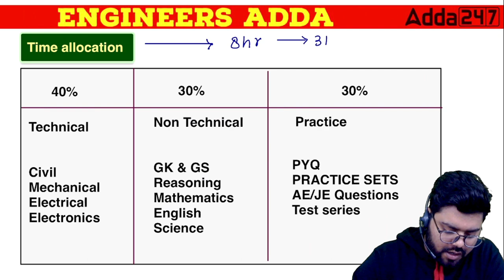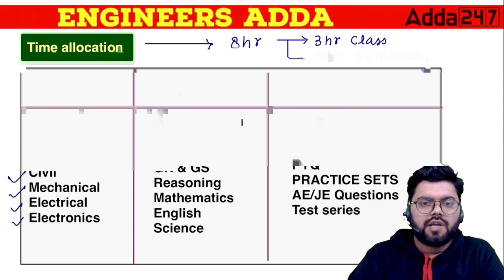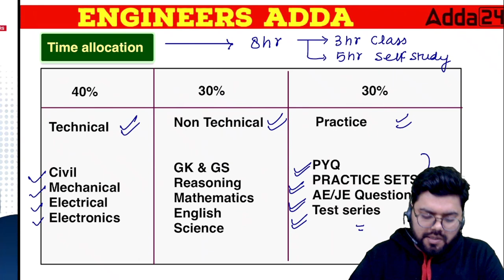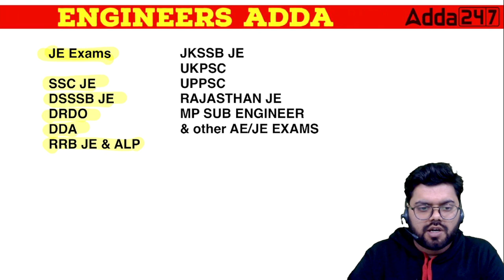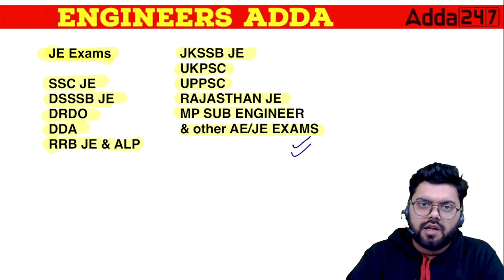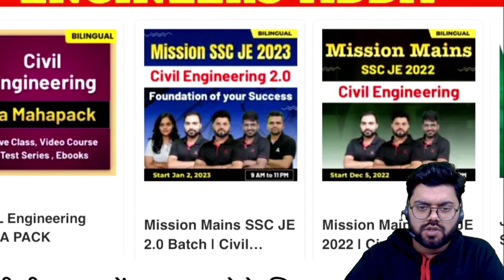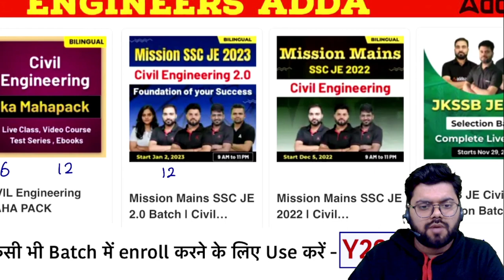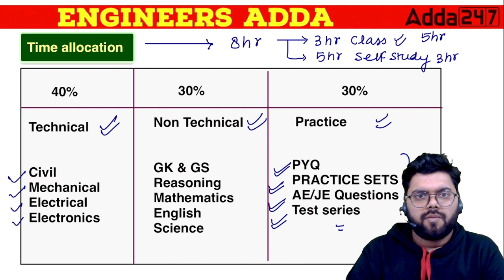ऐसे करो 2023 Engineering Exams की तैयारी | Beginner's Strategy To Crack Engineering 2023 Exams!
ऐसे करो 2023 Engineering Exams की तैयारी | Beginner's Strategy To Crack Engineering 2023 Exams! | How to Prepare for Engineering Exams 2023